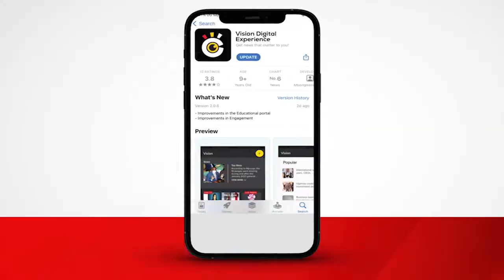Eby’okuzza Zaake ku bwa komisona bikalubye